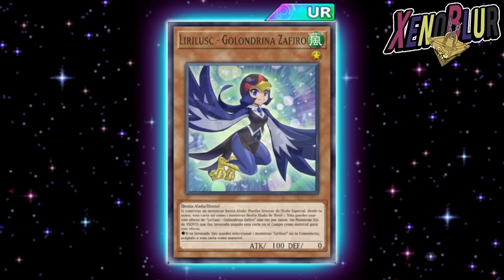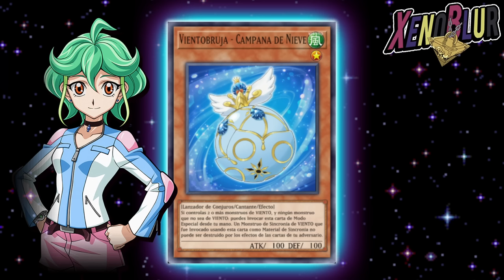PROXIMA CAJA VIENTO!? Cartas de Lulu y Rin que DEBERIAN de Salir | Yu-Gi-Oh! Duel Links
Posibles cartas que traería la siguiente caja con la llegada de 2 nuevos personajes, Lulu y Rin